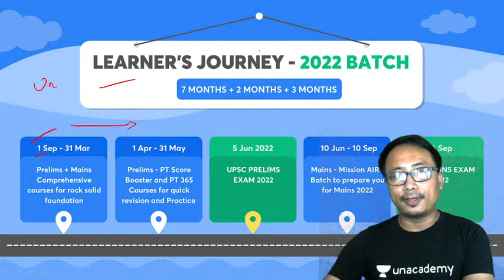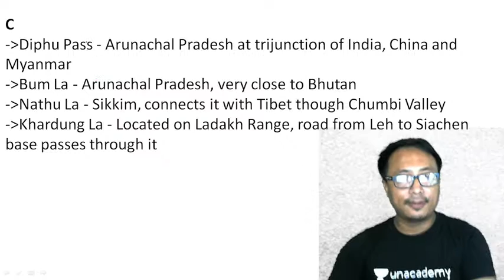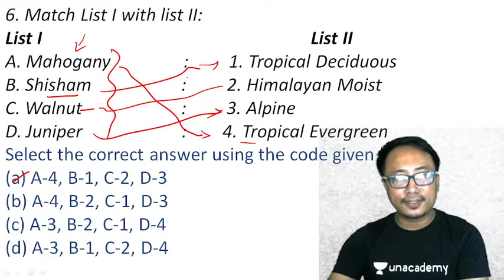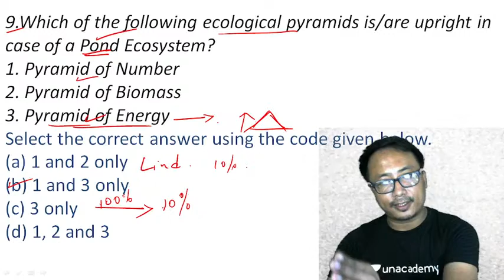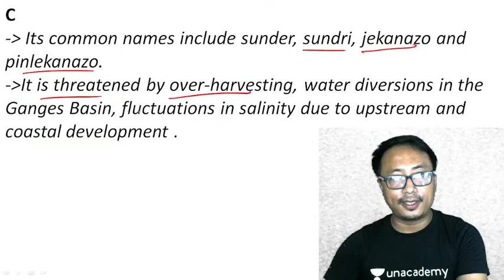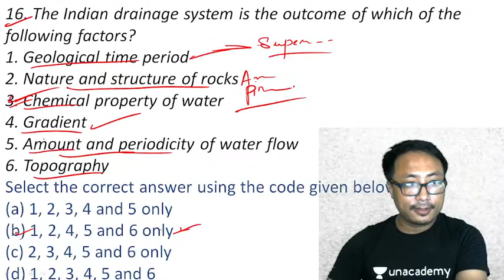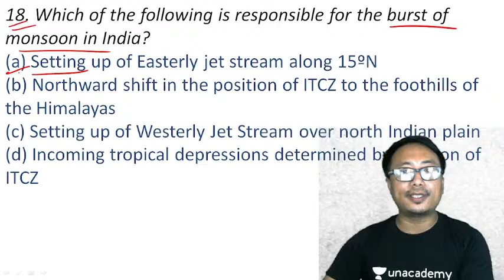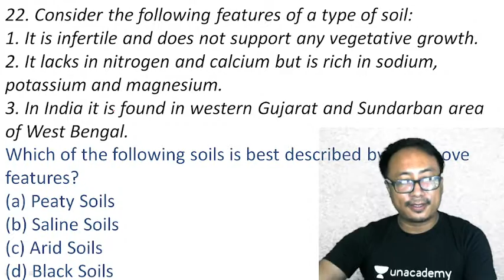Geography for UPSC Prelims | Revision through MCQs | PYQs + Most Expected Questions | By Sunep Jamir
To take Unacademy's weekly scholarship test and win attractive prizes, enrol NOW for Unacademy Combat

UPSC CSE GS Batches:
Lakshya 2022: 1 Year Batch Course on GS for UPSC CSE

Lakshya 2022: 2 Year Batch Course on GS for UPSC CSE

1. Learn from your favourite teachers | अपने पसंदीदा शिक्षक से सीखें
2. Dedicated doubt sessions | समर्पित समाशोधन सत्र
3. One Subscription, Unlimited Access | एक सदस्यता, असीमित एक्सेस
4. Real-time interaction with Teachers | शिक्षकों के साथ वास्तविक समय पर बातचीत
5. Unlimited Test Series and PDF Notes | असीमित टेस्ट सीरीज़ और पीडीएफ नोट्स
6. Full syllabus coverage | पूर्ण पाठ्यक्रम कवरेज
7. Download the videos & watch offline | वीडियो डाउनलोड करें और ऑफ़लाइन देखें
About the Educator: Teaching Geography for past 5+ years . Cleared UPSC prelims 6 times . Appeared Upsc Mains 6 times . ' You are in the right place ' . Use inv